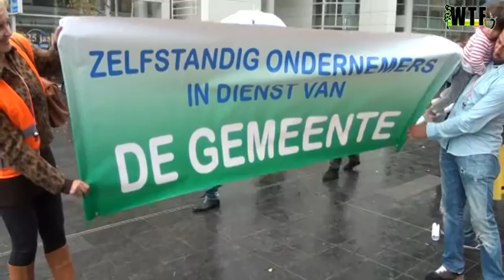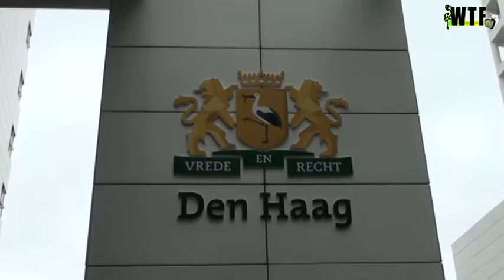Demonstratie marktlieden Haagse markt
Wethouder Boudewijn Revis van de VVD in Den Haag begrijpt niets van de actie van marktondernemers van de Haagse markt bij het Hobbemaplein.

Hij vindt dat de marktkooplieden die donderdag naar het stadhuis in Den Haag zijn gekomen om actie te voeren, zorgen voor slechte publiciteit van de stad waarin hij werkzaam is. Revis beet de actievoerders snoeihard toe: 'Zijn jullie helemaal gek geworden. Denken jullie dat er nog mensen komen als jullie zeggen dat het riool op de Haagse markt stinkt?'

De Haagse marktondernemers zijn niet echt heel erg onder de indruk van de woorden van de wethouder. Ze vinden dat ze worden beperkt in hun ondernemerschap op de markt door de regels van de gemeente.

Ook zijn de huurprijzen van de marktkramen die zij moeten betalen zou te  hoog geworden zijn na de verbouwing van de Haagse markt.

Daarnaast zijn er technische fouten gemaakt aan de nieuwe marktunits en worden de lijngoten te weinig gereinigd door werknemers die hiervoor ingehuurd zijn,  waardoor er vaak een rioollucht op de markt hangt.